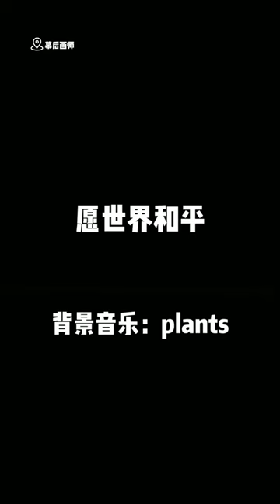幕後畫師：地鐵上為陌生小姐姐畫一幅畫，願世界永遠和平！